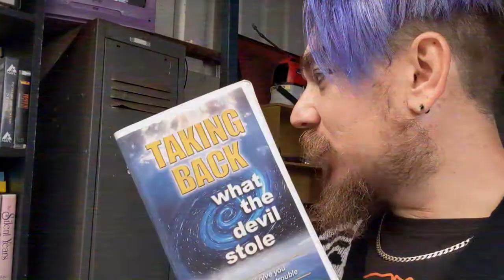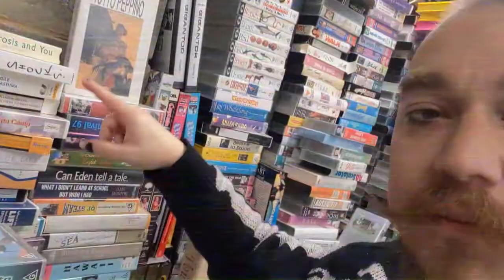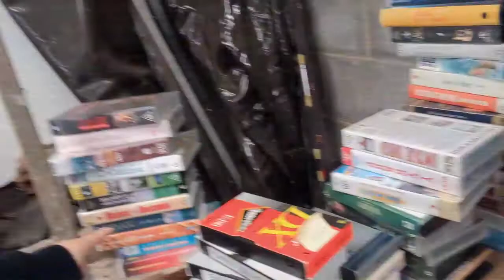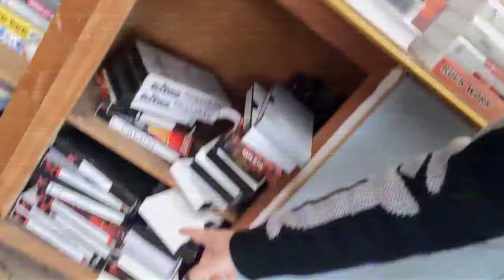Damp Garage (VHS Vlog 07-05-22)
My dingy garage full of VHS...

Head over to Batprinces' game channel:
Youtube.com/Batprince
OR
Head over to Petes' Twitch
Twitch.tv/peterdea